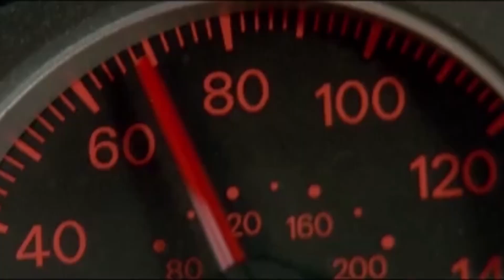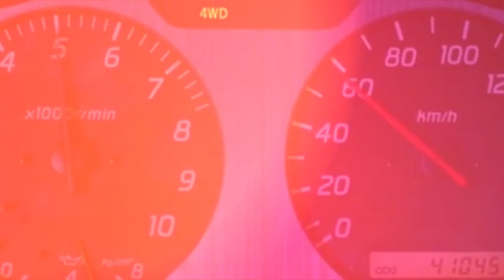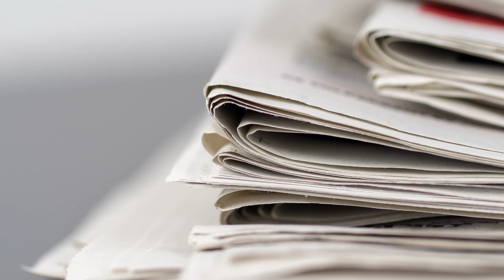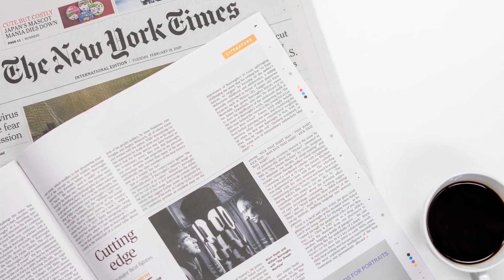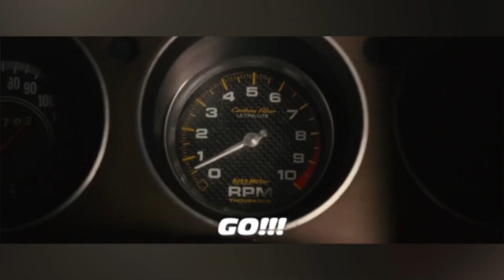Rápido y Furioso: ¡Dominic Toretto de artículo de periódico a héroe de pelicula!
Fast and Furious 9 ya se proyecta en los cines, y hace apenas unos días se cumplía el 20 aniversario del estreno de la primera parte de las aventuras de los conductores. Llena de autos y carreras increíbles, la serie de películas comenzó exactamente en 2001 y fue creada gracias a la historia real de un legendario piloto de rallies. Rafael Estévez fue el campeón indiscutible de las carreras ilegales en las calles de Nueva York, y sus hazañas inspiraron varias escenas de la franquicia Fast and the Furious. También es el único hombre en el mundo que puede ser llamado el equivalente al personaje de la película Dominic Toretto. ¿Por qué el director de cine estaba interesado en su historia? ¿Cómo terminó? ¿También se ha convertido en una inspiración para las próximas partes de la saga?